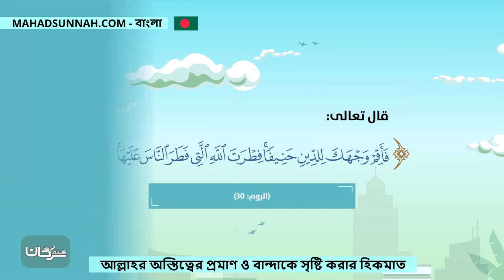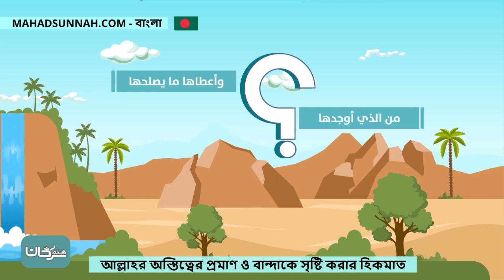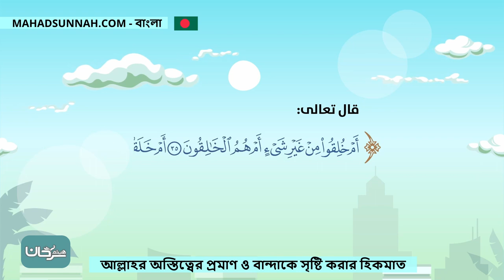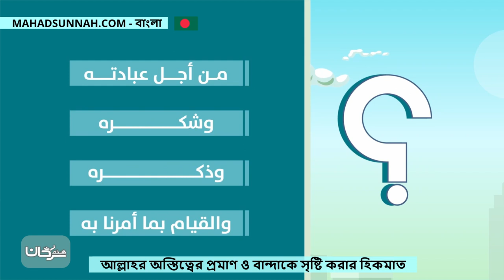আল্লাহর অস্তিত্বের প্রমাণ ও বান্দাকে সৃষ্টি করার হিকমাত الدليل على وجود الله والحكمة على خلق العبا